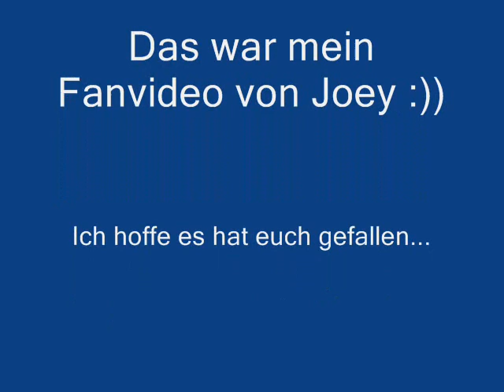Joey Heindle-Fanvideo mit Musik ;).wmv